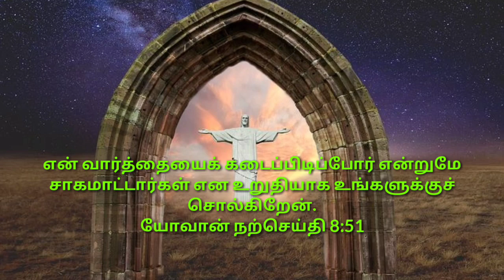28/02/2020 today Bible word, இன்றைய இறைவார்த்தை,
today Bible word, today Bible verse, today Tamil Bible words, Jesus songs, RC Bible verse, Jesus WhatsApp status, today Bible status, Jesus songs WhatsApp status, Tamil Bible